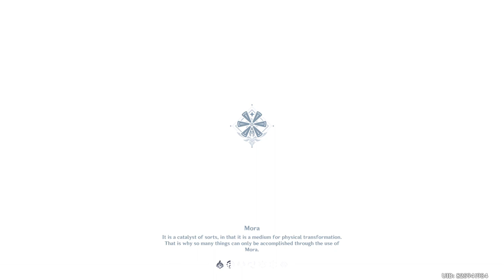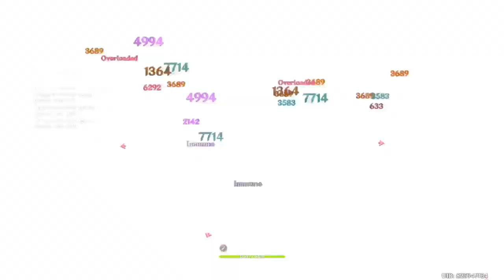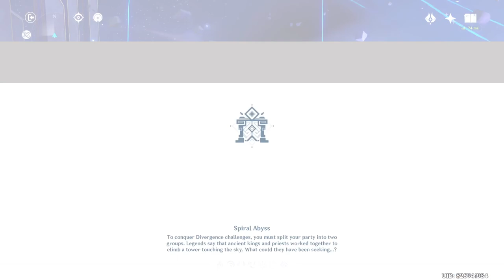Genshin Impact Daily Stream 2022/12/16